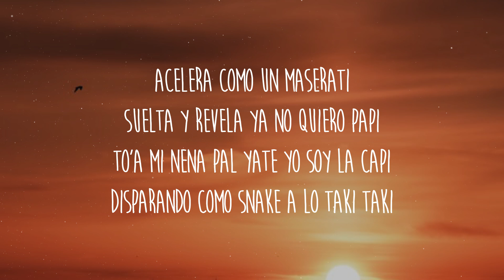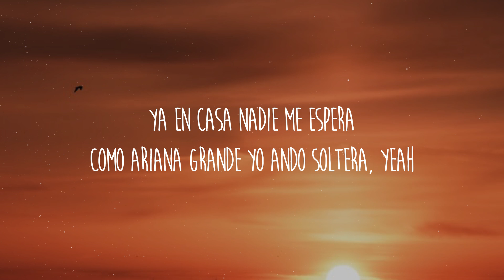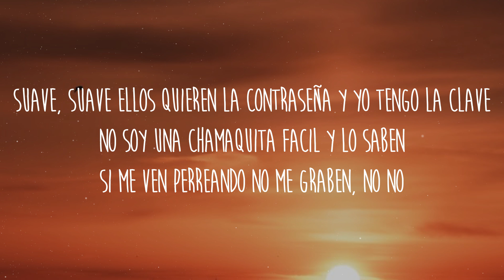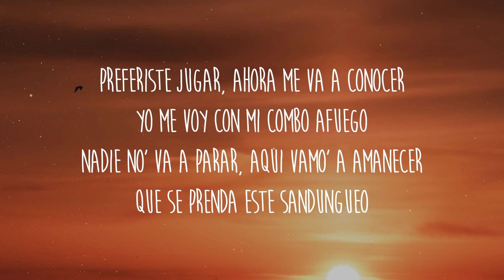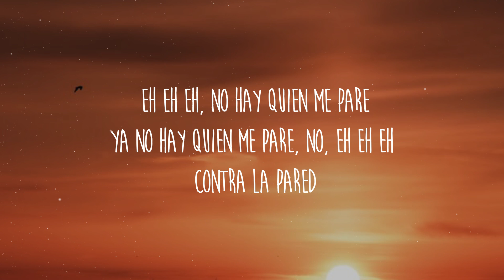Jenn Morel, Mariah, Elisama - No Quiero Novio (Letra/Lyrics)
[Letra de "No Quiero Novio"]

Yo no quiero novio nuevo
Prefiero salir a beber es noche de party
A mis amigas me la llevo
Sin compromiso me voy ya no hay quien me pare

Yo no quiero novio nuevo no
Yo prefiero beber es noche de party
A mis amigas me la llevo, no
Sin compromiso me voy ya no hay quien me pare, no

Acelera como un Maserati
Suelta y revela ya no quiero Papi
To’a mi nena pal yate yo soy la Capi
Disparando como Snake a lo Taki Taki

Everybody like this ya capish llegamo a Miami Beach
Ya no quiero mas palomo quitate son of a bitch
Ya en casa nadie me espera
Como Ariana Grande yo ando soltera, yeah

Preferiste jugar, ahora me va a conocer
Yo me voy con mi combo afuego
Nadie no’ va a parar, aqui vamo’ a amanecer
Que se prenda este Sandungueo

Suave, suave ellos quieren la contraseña y yo tengo la clave
No soy una chamaquita facil y lo saben
Si me ven perreando no me graben, no no

Le sigo pidiendo al DJ un po’ de Reggaeton pa’ que las mías bajen
Y solo dale Play ponle la munición pa’ que las nenas disparen

No me hable de novio yo no quiero relacion
No estoy pa’ estupideces que me dan preocupación
Mejor dame otro tequila, ponme una de Cardi B pa’ sentir la vibra

Que comience el fuego
Si pide Reggaeton pues me pego
To’ el mundo pegao como LEGO
Andamo sola, y no queremos compañía
Esto no termina hasta el otro dia, no no

No hay quien me pare
Ya no hay quien me pare, no
Eh eh eh
Contra la pared

Buena buena buena buena buena Vaina